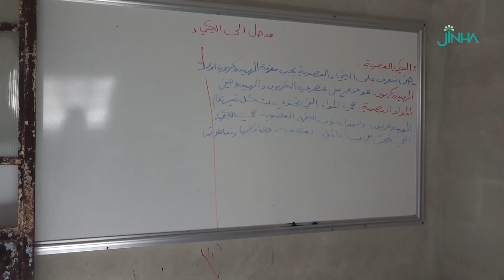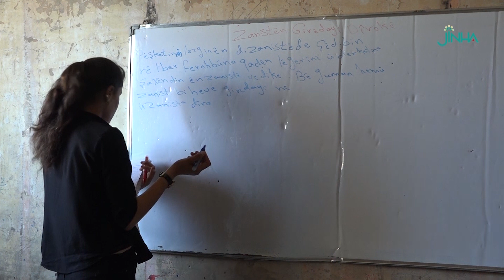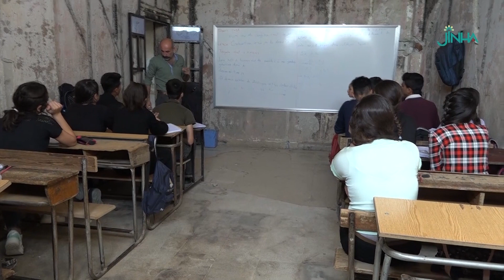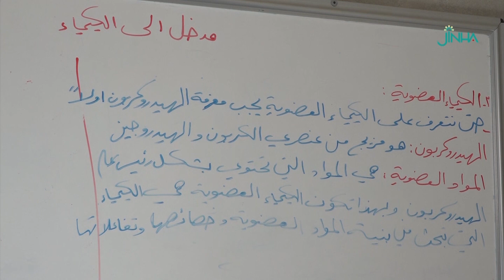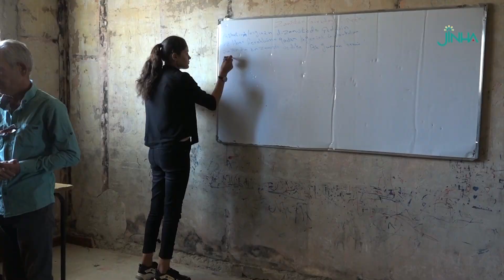طلبة عفرين المهجرين 'التعليم هو سلاح مهم لمواجهة مخططات الدول تجاهنا'